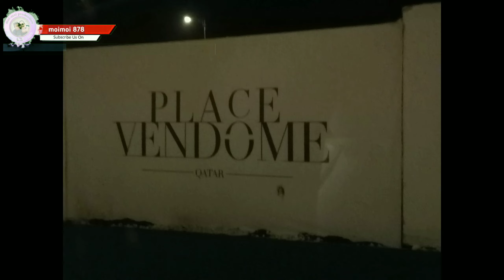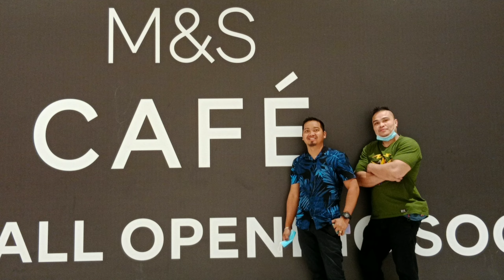VENDOME MALL || otw nah🤗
naghanap parking